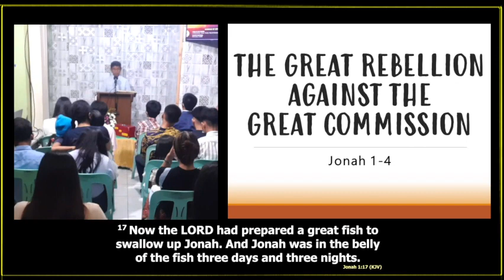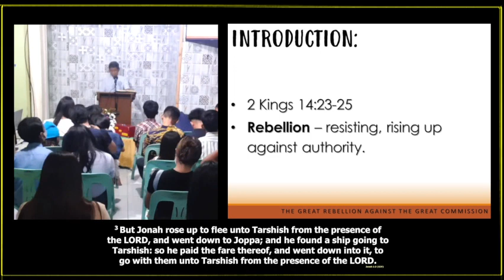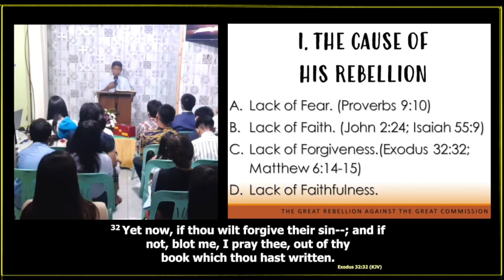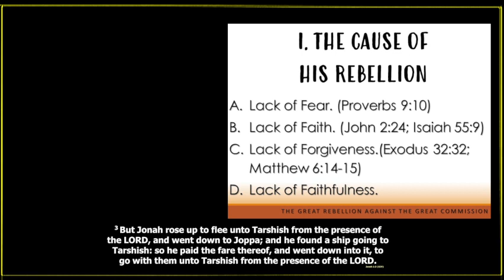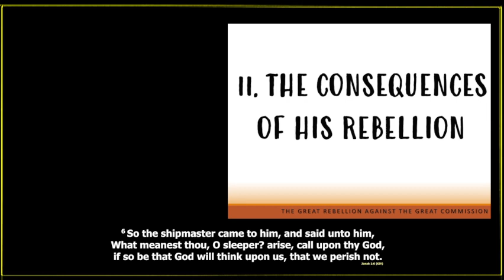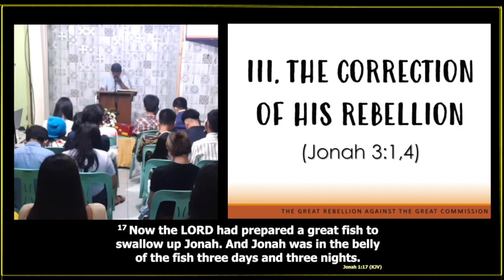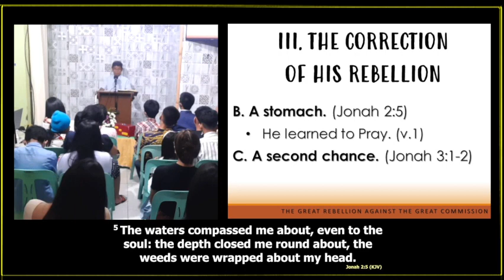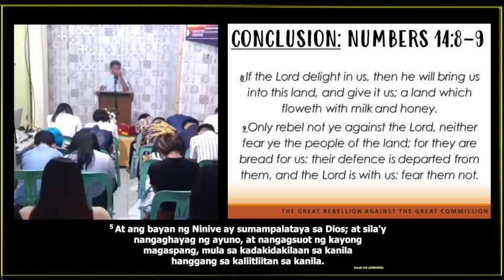"THE GREAT REBELLION AGAINST THE GREAT COMMISSION" | Sunday Morning Worship Service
11 September 2022 | Sunday Morning Worship Service

"THE GREAT REBELLION AGAINST THE GREAT COMMISSION"
(Jonah 1-4)